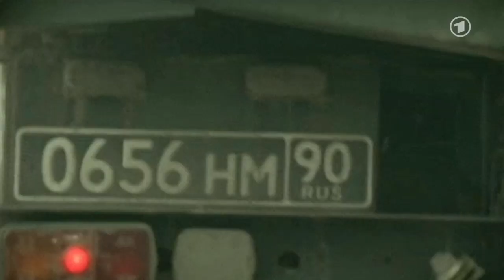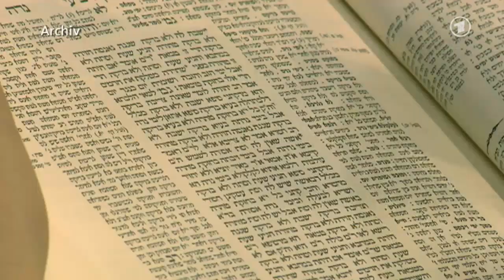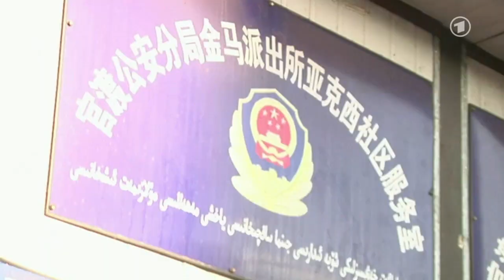tagesschau 20:00 Uhr, 02.03.2014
Themen der Sendung: Krise in der Ukraine, Krisensitzung des Nato-Rats, Orthodoxe Juden demonstrieren gegen Wehrpflicht, Taliban kündigen Waffenruhe in Pakistan an, Nach Anschlag auf Bahnhof in China, Regisseur Alain Resnais gestorben, Fußball-Bundesliga, Das Wetter